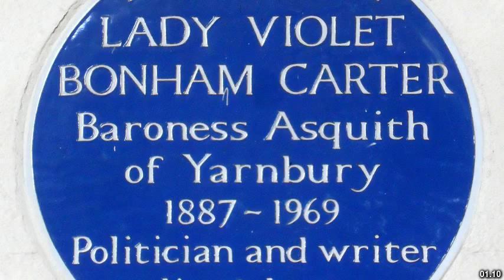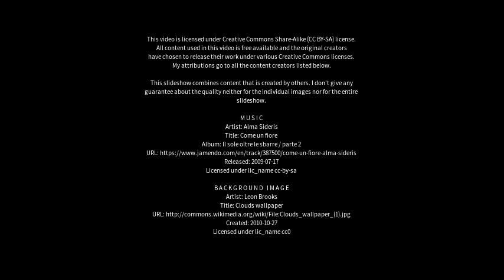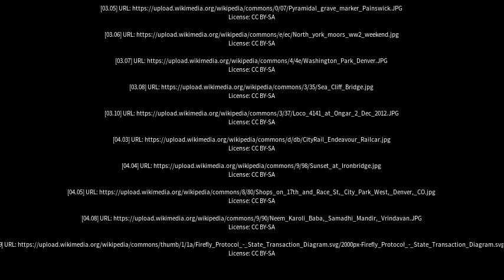Best places to visit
Best places to visit - Berkeley Vale (Australia) Best places to visit - Slideshows from all over the world - City trips, nature pictures, etc.